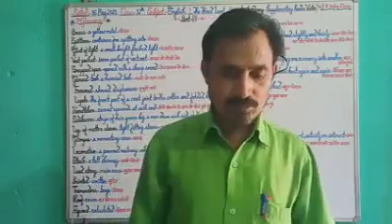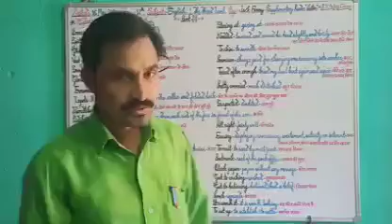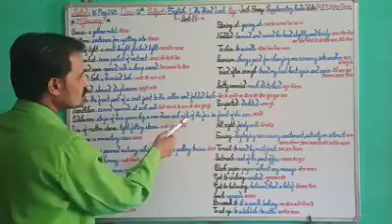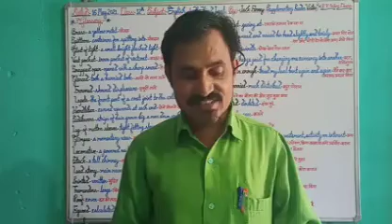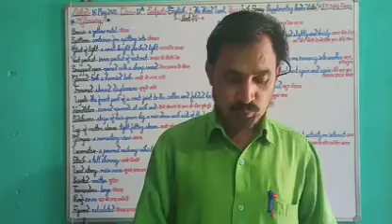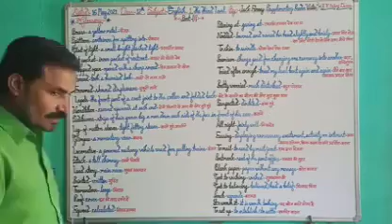The Third Level, By-Jack Finney, Glossary & Explanation.(Part -2nd).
Video from Rishiram Kothiyal